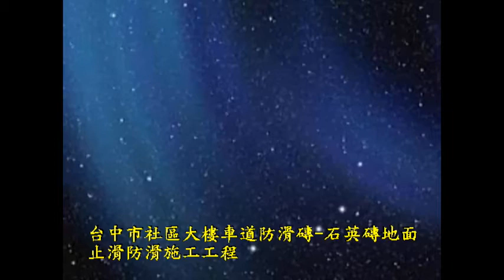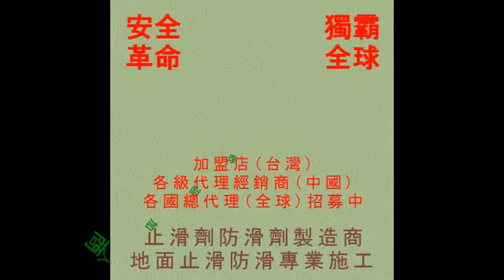856 台中市社區大樓車道防滑磚 石英磚地面止滑防滑施工工程 影片